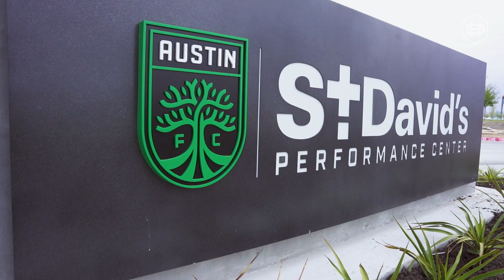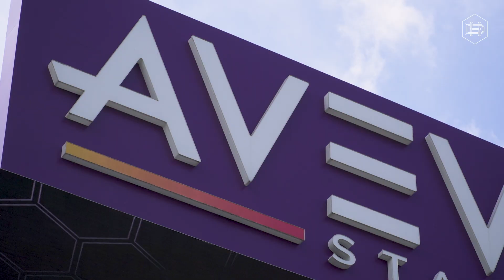No Settling | The SLICE: Episode 3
Preseason is in the books. Now for the real deal.